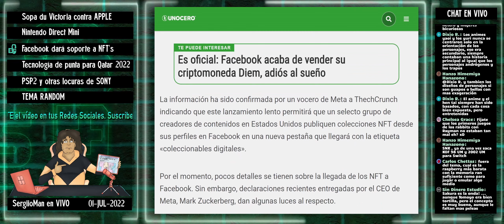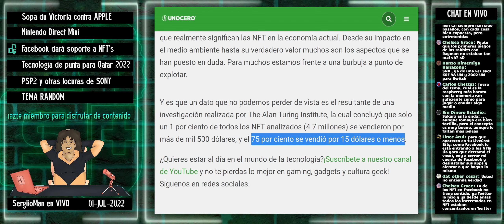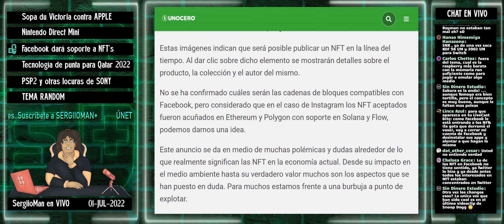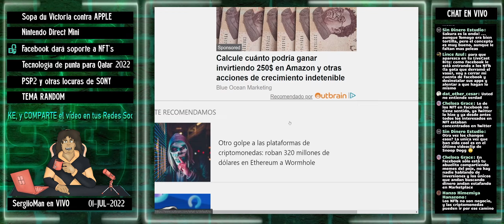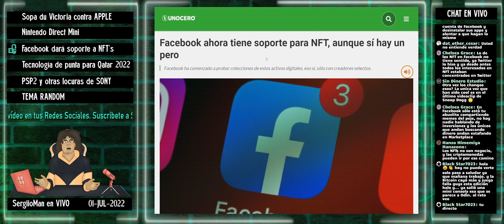Facebook + NFT ... ¿Qué podría malir sal?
En otro ejemplo de llegar tarde a la fiesta, Facebook se subirá al tren de los NFT, integrándolos en algunos perfiles de momento.